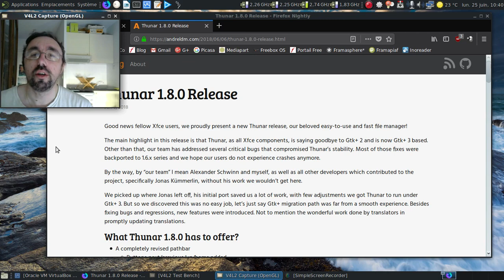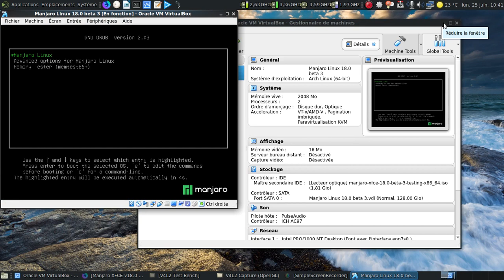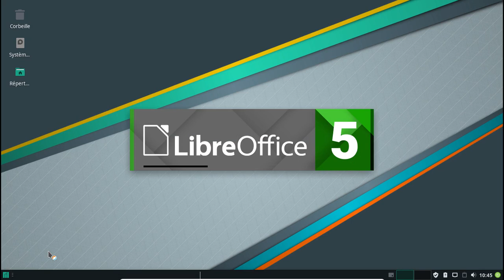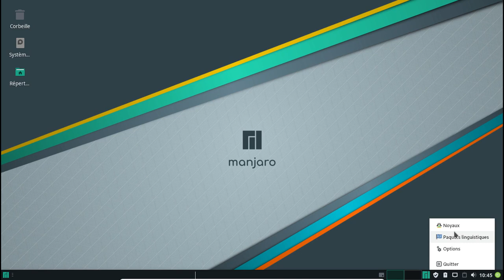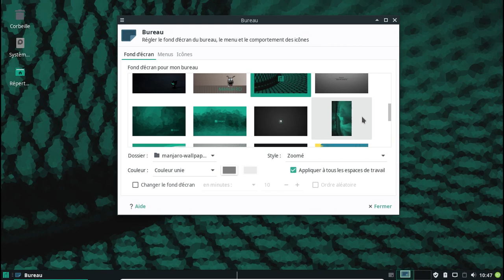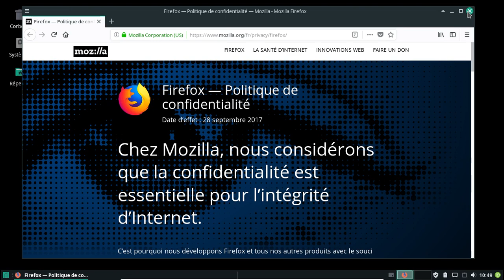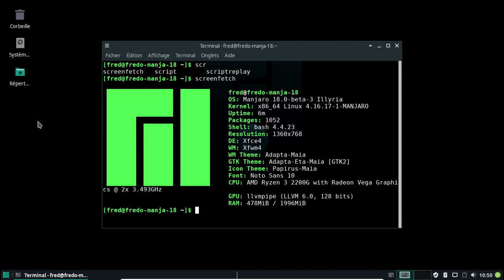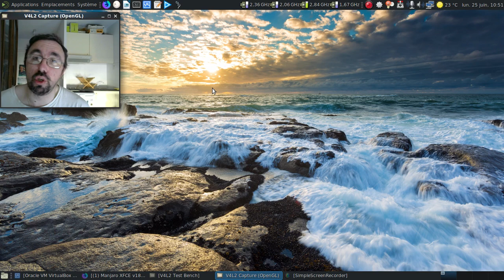Manjaro Linux 18.0 bêta 3, ça donne quoi ?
Comme la version bêta 3 de la Manjaro Linux 18.0 est sortie, autant faire un bilan d'étape, non ?

Horodatage :

00:38 : l'annonce de l'arrivée de Thunar 1.8 qui supporte GTK3
00:57 : l'annonce sur le forum de Manjaro.org
01:25 : pourquoi un noyau linux 4.16 ?
02:00 : un faux départ :(
02:15 : un nouveau grub graphique un brin moins arrache rétine...
02:36 : deuxième faux départ :(
02:57 : c'est la bonne, cette fois !
03:13 : le lightDM de la Manjaro 18.0 bêta 3
03:28 : Xfce est chargé
03:51 : un tour de l'équipement logiciel ?
04:05 : un section bureautique conçue pour draguer les personnes fraichement arrivées ?
04:32 : un LibreOffice 5.4.x, ça commence à faire vieux
04:52 : un Thunar 1.8.x, avec d'autres composants du futur Xfce 4.14...
05:17 : une tripotée de noyaux dont au moins deux pourraient bientôt partir...
05:33 : pas 6, mais 7 noyaux LTS... Ça fait un peu beaucoup !
06:02 : le jeu d'icones manque un brin de lisibilité... L'exemple de l'icône de la corbeille...
06:37 : un bug pas bien méchant, mais chiant...
06:58 : on a tout de suite largement plus de choix...
07:04 : un fond d'écran qui me fait exploser de rire...
07:18 : quand les souvenirs de la télé des années 1970 remontent, ça pique !
08:01 : oh, un Mozilla Firefox par défaut ?!
08:41 : lançons Microsoft Word Online
08:51 : et oui, il faut un compte hotmail... Joie !
09:04 : Pamac en version 6.4.0 :)
09:18 : 1052 paquets installés ? Wow !
09:35 : une logithèque multimédia un peu austère :(
09:50 : coucou Gimp !
10:26 : une version basée sur testing, ça sent la volonté de proposer quelque chose rapidement
10:38 : allez, une prévision pifométrique ;)
10:53 : conclusion